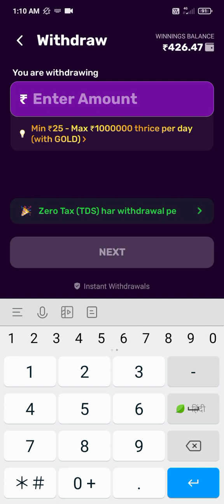Rush App Unlimited Winning Trick | Rush App Se Paise Kaise Kamaye | new earning app today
Rush App Unlimited Game Trick | Rush App Se Paise Kaise Kamaye | rush app | new earning app today |

rush
rush game

Rush app hick
Rush ludo se paise kaise kamaye
Ludo game khel kar paise kaise kamaye
Ludo game without investment
New upi Earning App 2024
Game play beast Ludo
Game khel kar paise kaise Kamaye
Game play 2 and 4 How
Rush tricks
LUDO FM

*!! Lɪᴋᴇ !!*
*!! Sʜᴀʀᴇ !!*
*!! Cᴏᴍᴍᴇɴᴛ !!*
*!! Sᴜʙsᴄʀᴀɪʙᴇ !!*